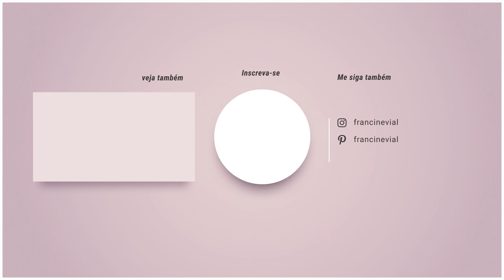7 ITENS PARA DECORAR A SALA DE ESTAR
Neste video, eu venho trazer 7 ITENS PARA DECORAR A SALA DE ESTAR, que tornam ela sua chique elegante.
São itens que trazem personalidade, cor, que complementam o ambiente e dão valor a ele.
Pensar em todos os itens que irão compor a sua sala de estar é importante porque são eles que irão ajudar a criar um espaço agradável, funcional, pessoal, com personalidade e que contribua para uma atmosfera acolhedora e aconchegante.
Vem conferir!!

Este é um canal com Francine Vial com dicas de decoração, ambientes planejados, dicas de design de interiores e também conteúdo sobre viagens que faço, vlogs do meu dia a dia e algumas dicas sobre beleza :) Sou formada em Design de Interiores e criei este canal para poder trazer inspiração e dicas rápidas sobre este mundo que é a decoração, espero te ajudar a decorar o seu lar e fazer o seu ambiente um lugar mais feliz :)